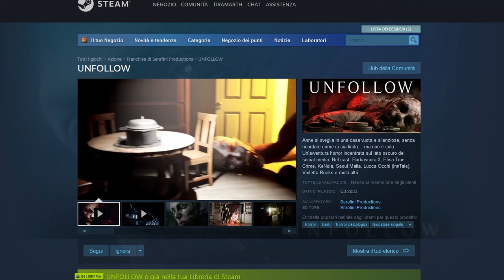TUTTA LA VERITÀ SU EMMETEAM E BUGALALLA